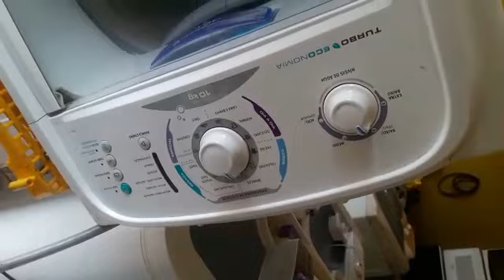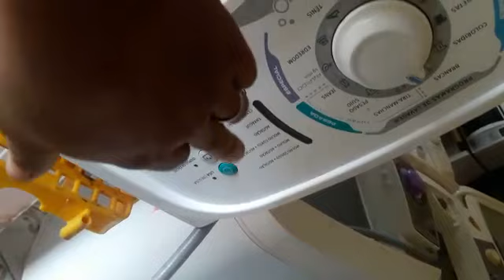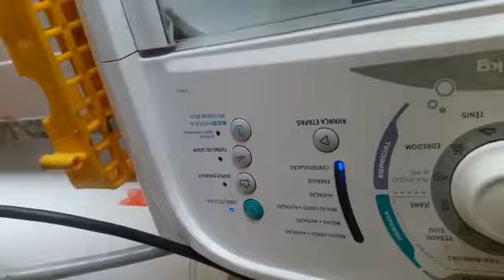Maquina Electrolux não centrífuga ltd11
segue agente no instagram @isa_assistencia_tecnica